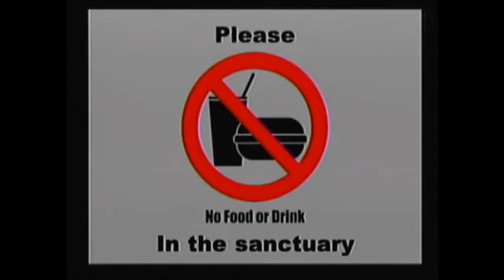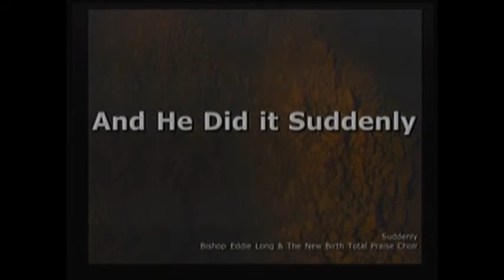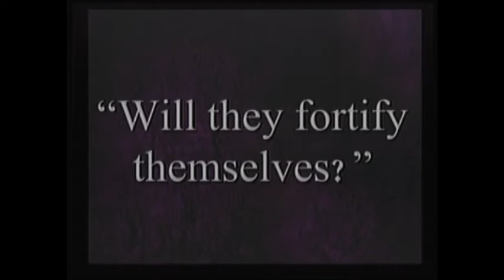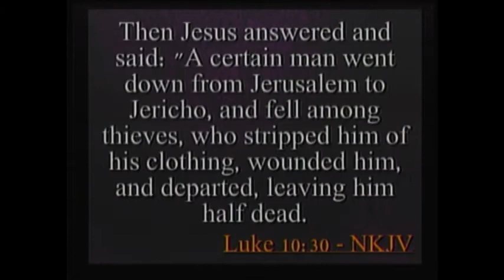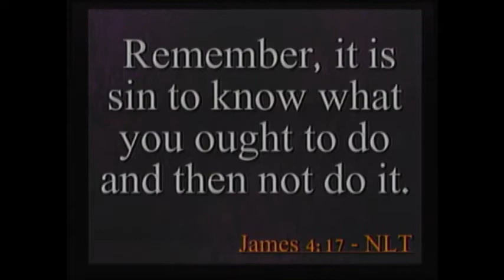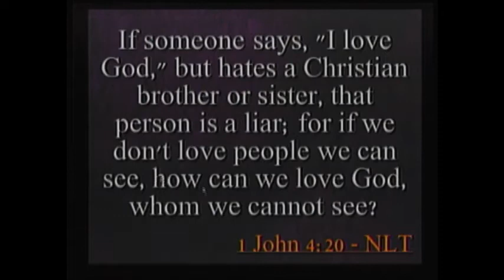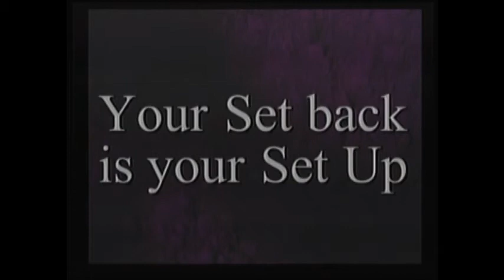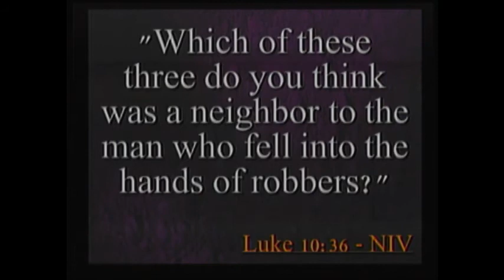Compassionate Ministry, On Purpose